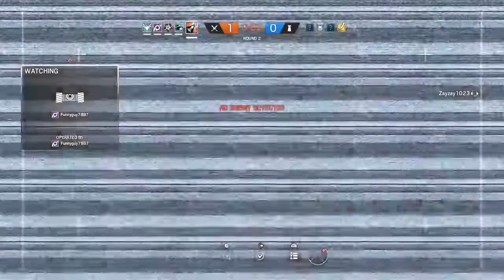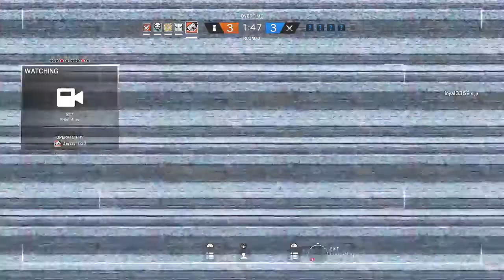Rainbow Six Siege with friends/Playing with Friends/Try harding!!!!!!!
I am 13 years old and I like to play zombies and Rainbow